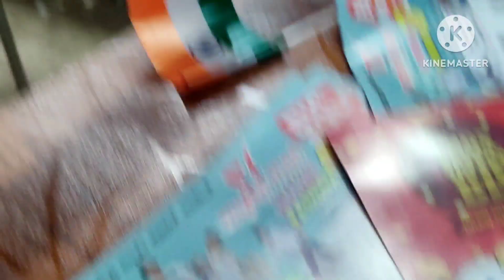Cute baby Funny|August 15 |A Day in my life|Bengaluru Shopping|Parinithi funn|Super entertainment